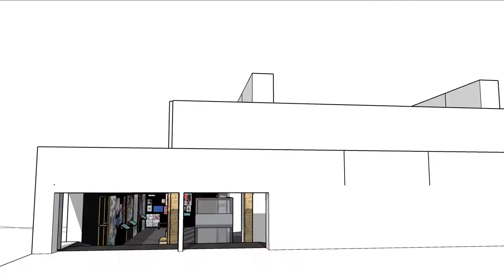BELTZA NAIZ dokumentala - trailer (sub castellano)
Beltza naiz: Dokumentala / Making of
Amaia Jackson afro-euskaldunaren (aita Tanzaniakoa du eta ama Zarauzkoa) apunte biografikoak, eta Black is Beltza artefaktuaren inguruan garaturiko narrazio-plataforma guztiekiko haren interesa: horiek osatzen dute ekintza-multzo honen produkzio-prozesuak erakusten dituen dokumentalaren kontakizun-haria. Bi zatitan banatua, lehenengoak proiektuaren transmedia garapena erakusten du, eta bigarrenak animazio-filma nola egin zen, guztia sormen-eztanda hau eragin zuten artista eta ekintzaileei egindako elkarrizketez maneatua.

Soy Negra: Documental/Making of

Apuntes biográficos de la afro-vasca Amaia Jackson (padre de Tanzania y madre de Zarautz), y su interés por todas las plataformas narrativas desplegadas alrededor del artefacto Black is Beltza, son el hilo narrativo del documental que muestra los procesos de producción de todo este conglomerado de acciones. Dividido en 2 partes, la primera muestra el desarrollo transmedia del proyecto, y la segunda el “así se hizo” de la película de animación, todo aderezado con entrevistas a los artistas y activistas que provocaron esta explosión de creatividad.

Je suis Noire: Documentaire/Making of

Des notes biographiques de l’afro-basque Amaia Jackson (père tanzanien et mère de Zarautz), et son intérêt pour toutes les plateformes narratives déployées autour de l’artefact Black is Beltza, constituent le fil narratif du documentaire qui montre les processus de production de tout ce mélange d’actions. Divisé en 2 parties, la première montre le développement transmédia du projet, et la deuxième le « making of » du film d’animation, le tout accompagné d’entretiens aux artistes et aux activistes qui ont provoqué cette explosion de créativité.

I’m Black: Documentary/The Making of
Biographical notes on the Basque-African woman Amaia Jackson (father from Tanzania and mother from Zarautz) and her interest in all the narrative platforms deployed around the Black is Beltza artefact constitute the narrative thread of the documentary showing the production processes of this whole conglomeration of actions. Divided into two parts, the first shows the transmedia development of the project, and the second “the making of” the animation film, all seasoned with interviews given by the artists and activists responsible for bringing about this explosion of creativity.